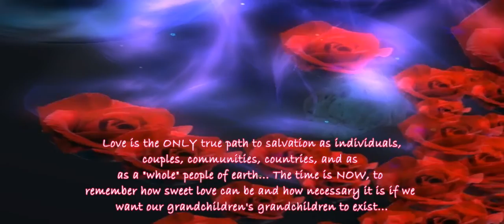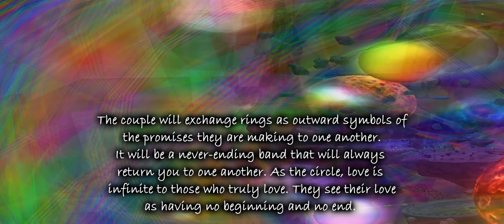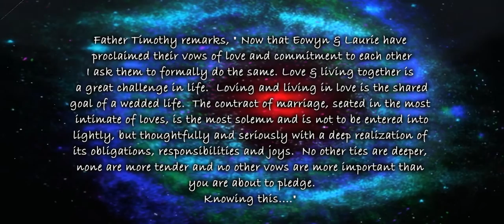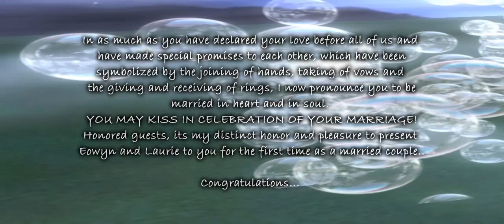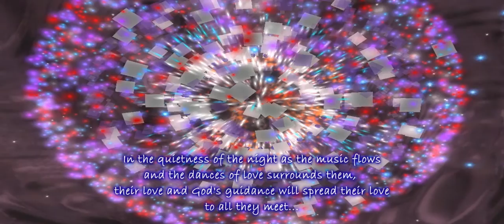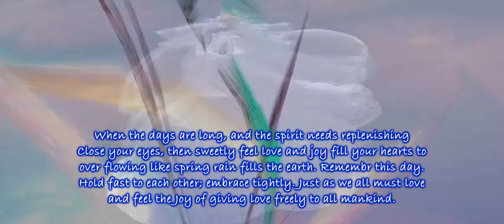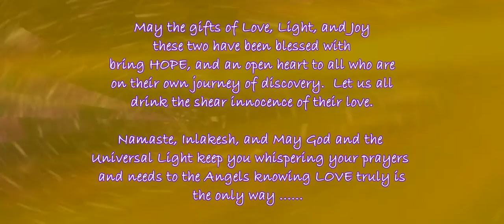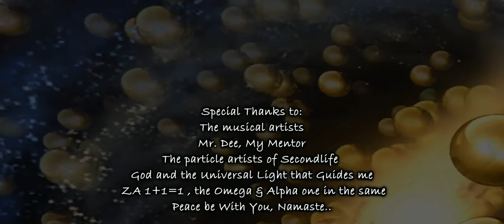LaPlaya, Enya, Heike Mathiesen , Wedding&HOPE, Aqua'sLaws of Physic # 12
Secondlife avatar wedding video & second half of video has words of HOPE LOVE and UNITY for all of us from me with love..to you all.. Love truly is our ONLY salvation as a species and for our momma , "Earth", Please share all my videos on ONENESS with all you can... The time is NOW to join in love for all mankind.., Thanks to Korii Tiger, Sharkskull Baxton, and all the artist of sl for their wonderful works, the musical artists,, and to the bride and groom for allowing me to make this sensitive sweet video..